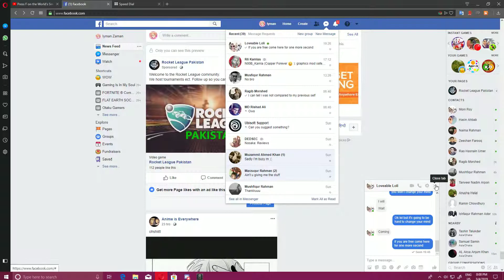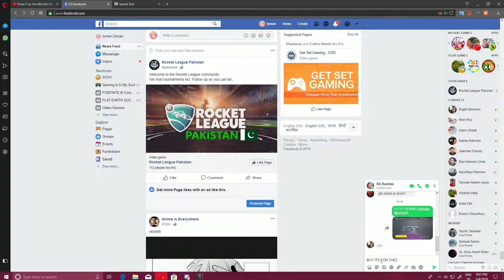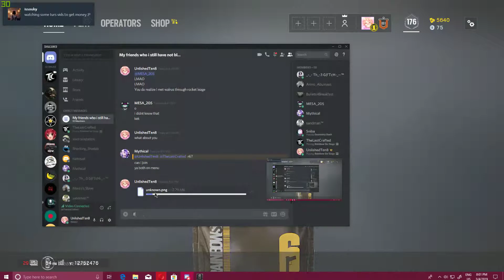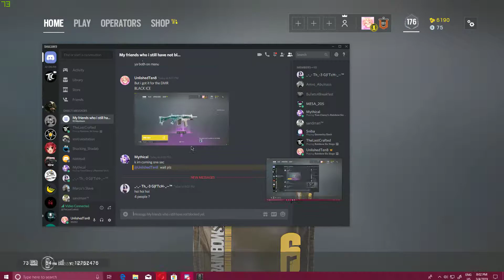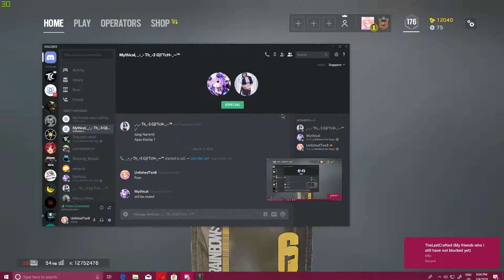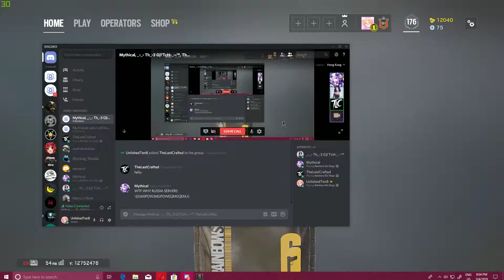Rainbow six siege Alpha Pack opening w/TheLastCrafted no.1